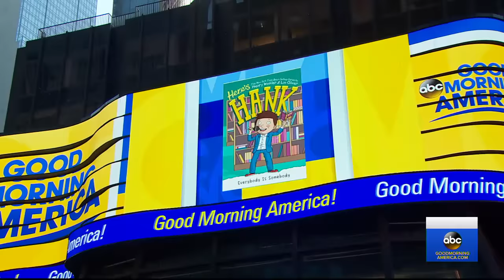'The Fonz,' aka Henry Winkler, talks 45 years of 'Happy Days' | GMA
The New York Times bestselling author dishes on his Emmy, and his new book, which encourages kids to try their hardest in everything they pursue.